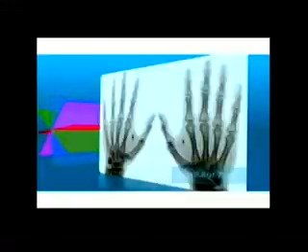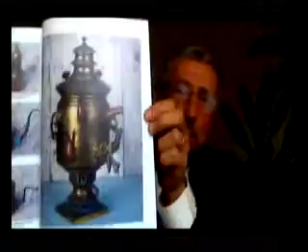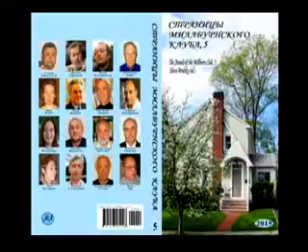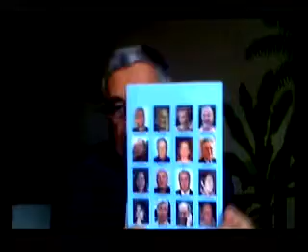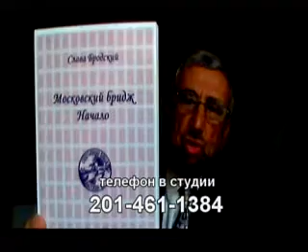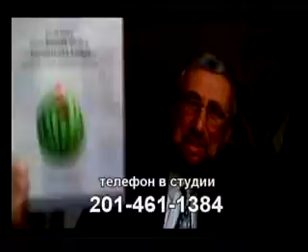BORIS TENZER, INTERVIEW WITH SLAVA BRODSKY (January 16, 2017)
2017 * SLAVA BRODSKY *
President of Millburn Literary Club, New Jersey; Writer, Artist;